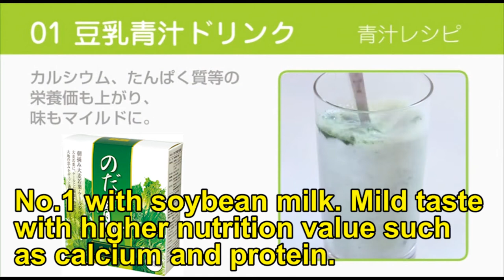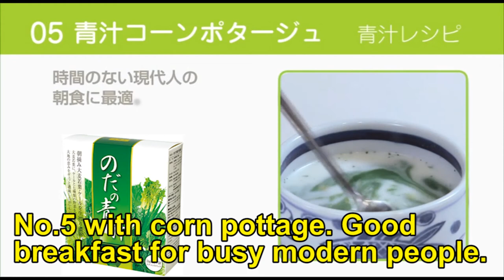Recipe of "Aojiru" green barley juice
15 years long selling aojiru (Japanese green barley drink) in Japan, high quality, safe, easy to drink in many ways.
Produced in the most traditional, yet most advanced method with contract farmers to deliver true authentic Japanese aojiru to customers.
Aojiru isn't bitter, isn't for old people now. It's available with fresh taste for all generation!